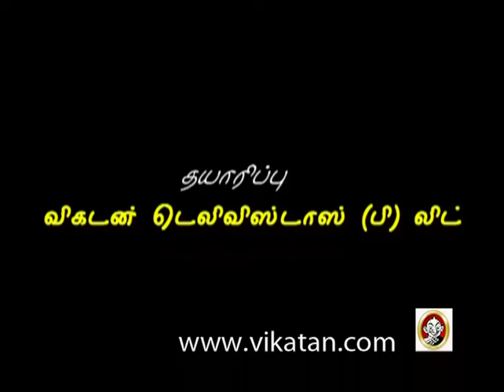Thirumathi Selvam Episode 1124, 09/04/12